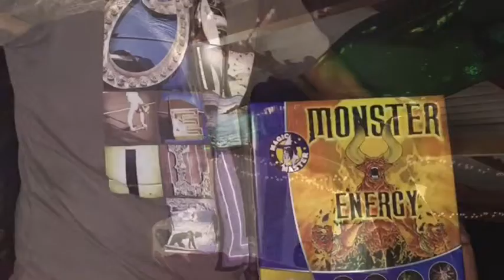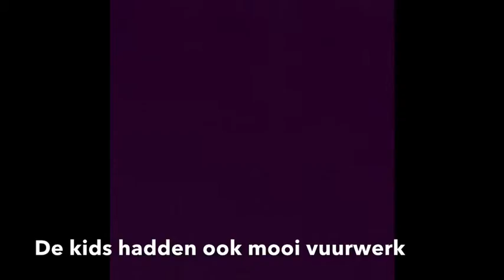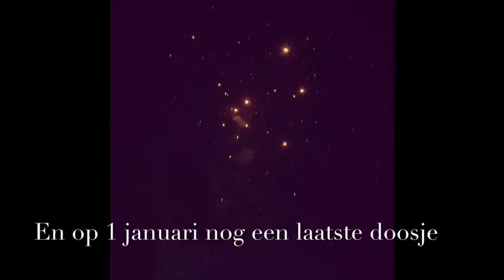Oud en nieuw party